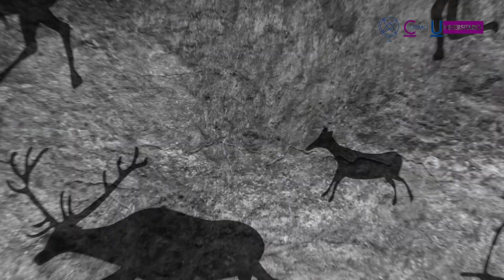Herencia genética afecta la salud mental según estudios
La salud mental actual viene de una población primitiva.